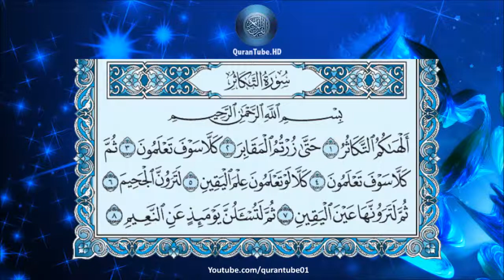عبدالله خياط | 102 : سورة التكاثر | حفص عن عاصم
سورة التكاثر للشيخ عبدالله خياط , برواية حفص عن عاصم + متابعة نصية للآيات
Surat Al-Takathor by Abdullah Khayyat + Arabic text trailing

۩ التعريف بالسورة :

1) مكية .
2) من المفصل .
3) آياتها 8 .
4) ترتيبها بالمصحف الثانية بعد المائة .
5) نزلت بعد سورة الكوثر .
6) بدأت السورة بفعل ماضي ( ألهاكم ) لم يُذْكَر لفظ الجلالة في السورة .
7) الجزء (30) ـ الحزب ( 60) ـ الربع ( 8) .

۩ محور مواضيع السورة :

يَدُورُ مِحْوَرُ السُّورَةِ حَوْلَ انْشِغَالِ النَّاسِ بمُغْرِيَاتِ الحَيَاةِ ، وَتَكَالُبـِهِمْ عَلَى جَمْعِ حُطَامِ الدُّنْيَا ، حَتَّى يَقْطَعَ المَوْتُ عَلَيْهِمْ مُتْعَتَهُمْ وَيَأْتـِيهِمْ فَجْأَةً وَبَغْتَةً ، فَيَنْقِلُهُمْ مِنَ القُصُورِ إلى القُبُورِ ، وَقَدْ تَكَرَّرَ في هَذِهِ السُّورَةِ الزَّجْرُ وَالإِنْذَارُ ؛ تَخْوِيفَاً لِلنَّاسِ ، وَتَنْبِيهَاً لَهُمْ عَلَى خَطَئِهِمْ ، باشْتِغَالِهِمْ بالفَانِيَةِ" الدُّنْيَا" عَنِ البَاقِيَةِ" الآخِرَةِ " ( كَلاَّ سَوْفَ تَعْلَمُونَ ثُمَّ كَلاَّ سَوْفَ تَعْلَمُونَ ) وَخُتِمَتِ السُّورَةُ الكَرِيمَةُ بِبَيَانِ المَخَاطِرِ وَالأَهْوَالِ الَّتِي سَيَلْقَوْنَهَا في الآخِرَةِ ، وَالَّتِي لاَ يَجُوزُهَا وَلاَ يَنْجُو مِنْهَا إِلاَّ المُؤْمِنُ الَّذِي قَدَّمَ صَالِحَ الأَعْمَالِ

۩ سبب نزول السورة :

أخرج ابن حاتم عن ابن بريدة قال : نزلت في قبيلتين من الأنصار في بني حارثة ، وبني الحارث تفاخروا وتكاثروا فقالت إحداهما : فيكم مثل فلان وفلان ، فقال الآخرون مثل ذلك ، تفاخروا بالأحياء ، ثم قالوا : انطلقوا بنا إلى القبور فجعلت أحد الطائفتين تقول : فيكم مثل فلان وفلان ، يشيرون إلى القبر ، وتقول الأخرى مثل ذلك ، فأنزل الله ( ألهاكم التكاثر * حتى زرتم المقابر ) .

▬▬▬▬▬▬▬▬▬▬▬▬ஜ۩۞۩ஜ▬▬▬▬▬▬▬▬▬▬▬